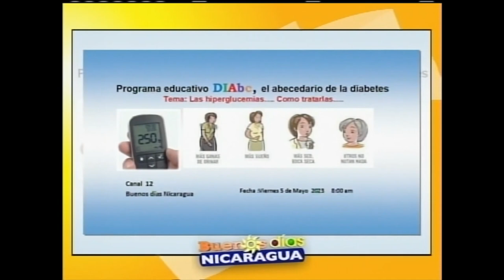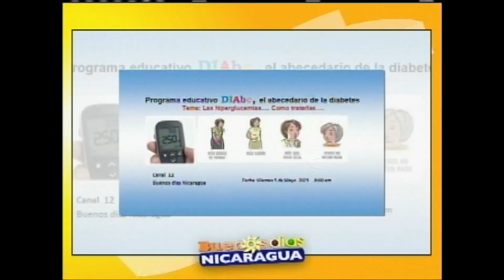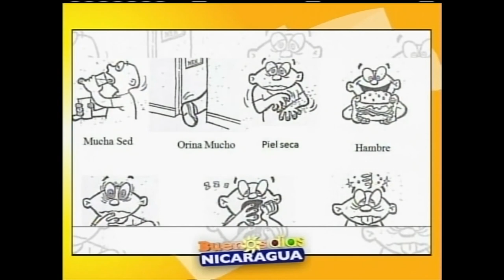Las subidas de azúcar, ¿Cómo tratarlas?